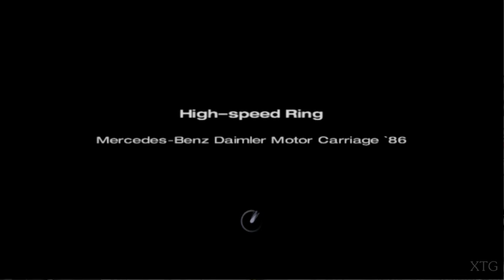[#96] Gran Turismo 4 - Mercedes-Benz Daimler Motor Carriage 1886 HD Gameplay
[#96] Gran Turismo 4 Mercedes-Benz Daimler Motor Carriage 1886 PS2 Gameplay